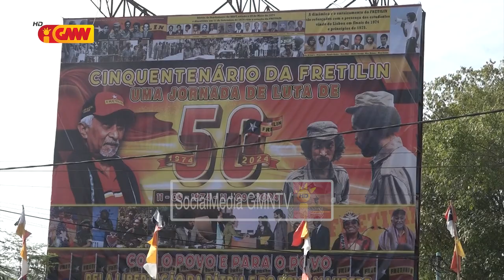Lere Anan Timur la uza Atributu Partidu iha Serimonia Aniversáriu Partidu FRETILIN